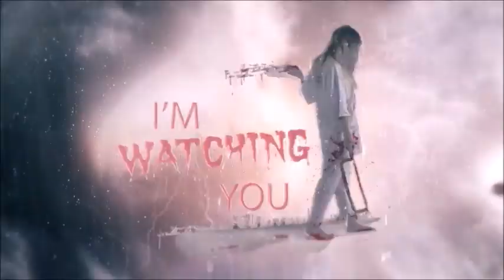Légende Urbaine #63 - Siren Head